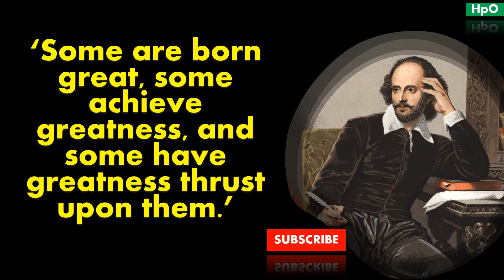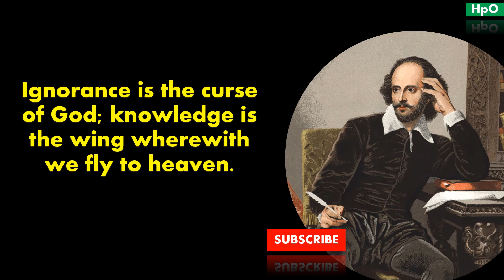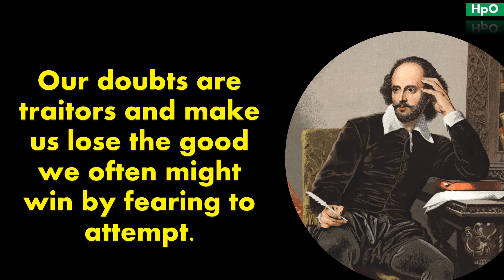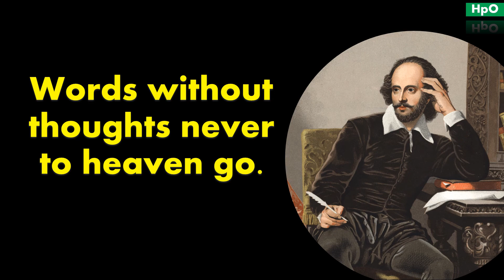William Shakespeare - 19 Timeless Quotes - Powerful and Inspiring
William Shakespeare - 19 Timeless Quotes - Powerful and Inspiring Quotes for Motivation.Maybe the greatest dramatist, poet and writer of all times, William Shakespeare is considered a national Hero in England’s and is often referred to as the “Bard of Avon.”
Even though Shakespeare’s writings are famous all over the world, his personal life is covered in mystery. Most of the information about this great artist is deduced from his work, and in some official documentation such as church and court records.

Welcome to Handpicked OFNI Channel videos.

LICENSE
Channel covers Videos related to below topic:
friendship inspiration-quotes motivation beautiful quotes life lessons motivation inspiration kids handpickedofni moralstories.